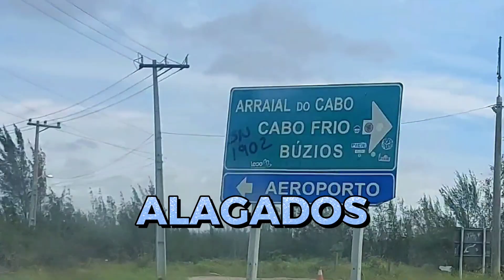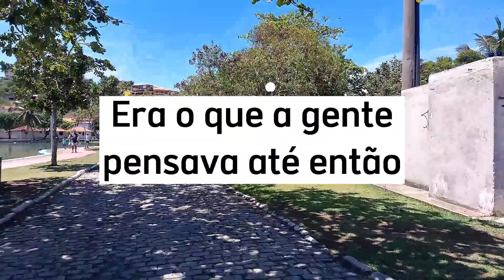Praias de Arraial do Cabo foram devastadas pela chuva. Muita tristeza!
Também fomos atingidos pela chuva que vem assolando o país.

Estávamos em Arraial do Cabo, quando fomos surpreendidos pela forte chuva de madrugada.

A água já estava na metade do motor, quando o Rafa viu que a rua parecia um rio e precisávamos sair dali o quanto antes.

Foi uma noite de terror, tivémos muito medo, mas por sorte nós ficamos bem.

Veja como foi a inundação em Arraial do Cabo e os estragos que a chuva fez no famoso Caribe Brasileiro.